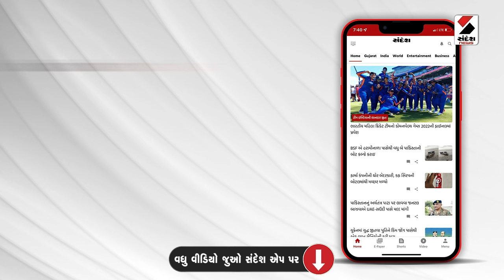Gujarat Monsoon Update | ચોમાસાનો એક મહિનો થવા છતાં વરસાદની ઘટ | Rain Forecast | Weather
ચોમાસાનો એક મહિનો થવા છતાં વરસાદની ઘટ
રાજ્યમાં હજુ માત્ર 26 ટકા જ વરસાદ નોંધાયો
18 જિલ્લામાં 20 ટકાથી વધુ વરસાદની ઘટ
અત્યાર સુધી રાજ્યમાં 9.15 ઇંચ વરસાદ નોંધાયો
ગયા વર્ષે 12 જુલાઈ સુધી 21.34 ઇંચ વરસાદ હતો
કચ્છમાં સિઝનનો માત્ર 35 ટકા વરસાદ વરસ્યો
દાહોદ જિલ્લામાં 56 ટકા વરસાદની ઘટ
આણંદમાં 52, અરવલ્લીમાં 48 ટકા વરસાદની ઘટ
મહીસાગર જિલ્લામાં 47 ટકા વરસાદની ઘટ
ડાંગ જિલ્લામાં 46 ટકા વરસાદની ઘટ
કચ્છમાં 6.66 ઇંચ વરસાદ નોંધાયો
ઉત્તર ગુજરાતમાં  5.20 ઇંચ વરસાદ નોંધાયો
પૂર્વ મધ્ય ગુજરાતમાં 5.41 ઇંચ વરસાદ નોંધાયો
સૌરાષ્ટ્રમાં  10.54 ઇંચ વરસાદ નોંધાયો
દક્ષિણ ગુજરાતમાં 16.63 ઇંચ વરસાદ નોંધાયો